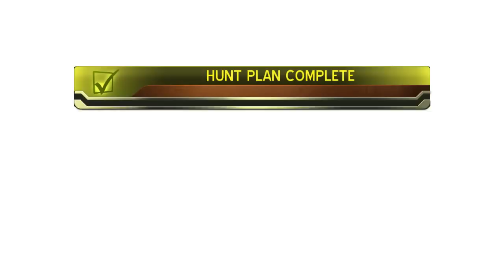Hunters Trophy 2 - Stuck In The Lake - Gameplay (HD)